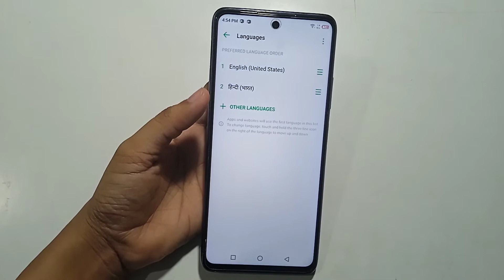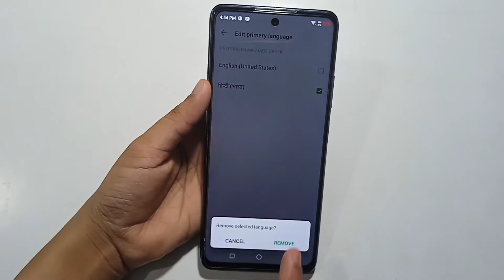infinix zero 5G | how to change language |language change kaise karen | language setting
how to change language in keyboard
how to change language in phone
language setting realme
how to change chrome language to english
google language change settings pc
how to change language in google assistant
languagechange # infinix zero5G